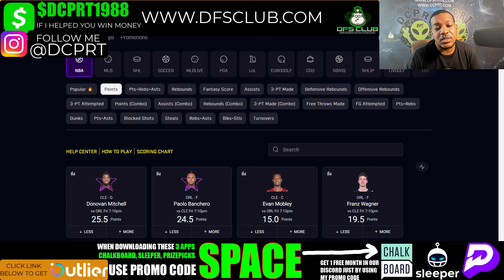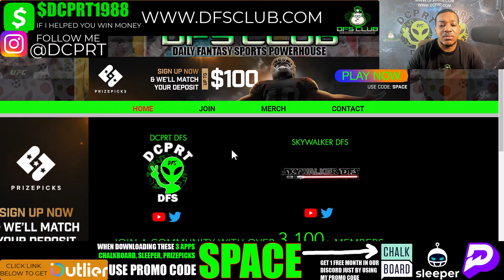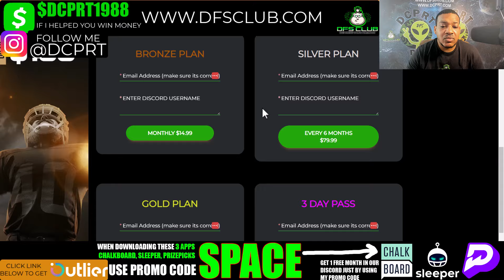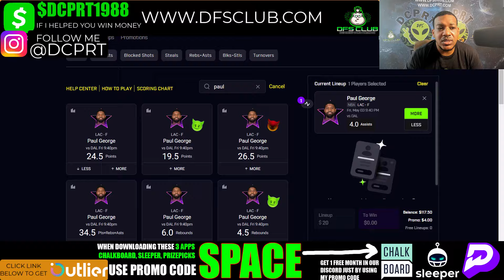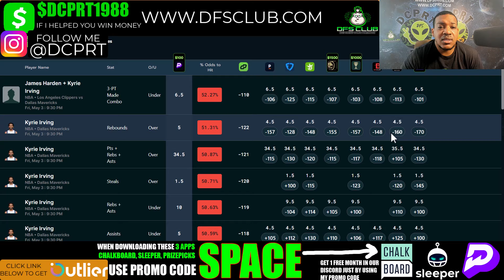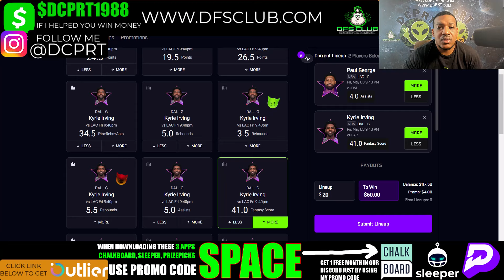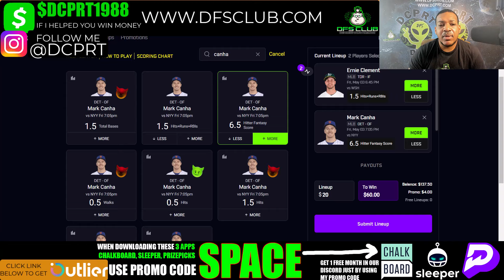NBA PRIZEPICKS | PROP PICKS | FRIDAY | 5/3/2024 | NBA BETTING | BET PROPS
NBA Prizepicks Picks + Prize picks 5/3/2024: Player Prop Picks for Today Friday May 3rd. Fantasy Basketball Stats, Strategy Tonight!